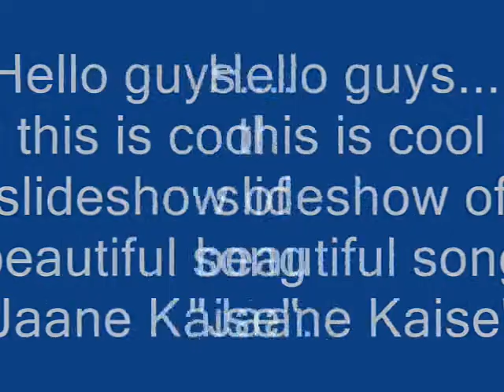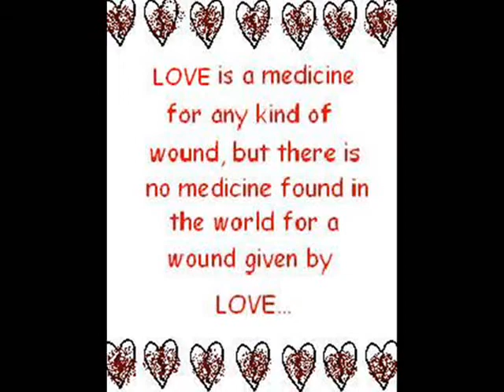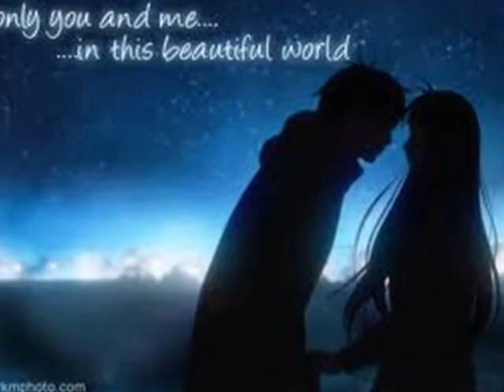jaane kaise.wmv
it is done by me only. (first time)